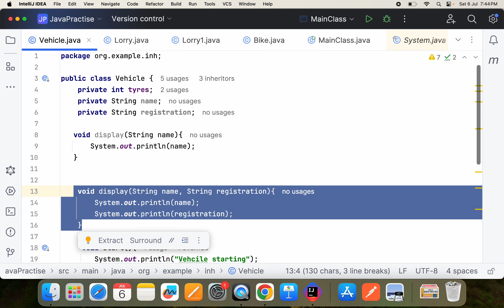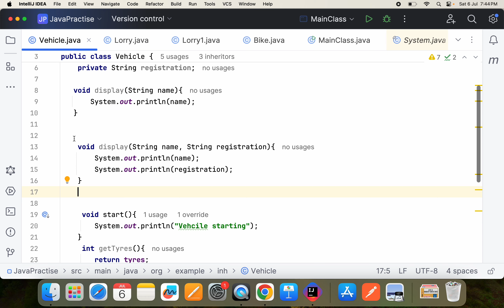#990 Java Interview Questions | What is Overloading in Java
In this playlist 1000JavaInterview Questions Series , we will learn about overloading in java. Common java interview question. We discuss about method overloading and constructor overloading in java.